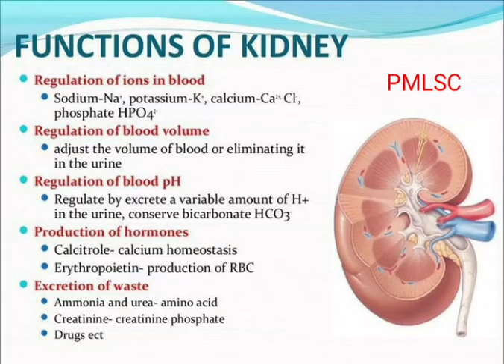Function Of Kidney - PMLSC